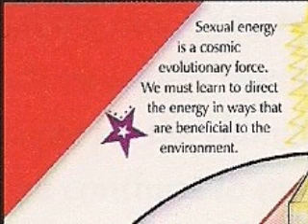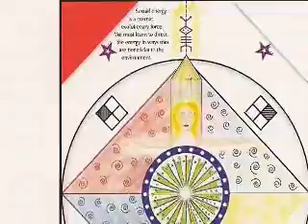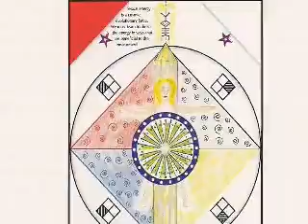Sex as Cosmic Force 4.11.8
Cosmic History Chronicles Vol. 4, Book of the Initiation by José Argüelles and Stephanie South

Permit

Dear.

Sincerely,

Jacob Wyatt
Operations Manager

In lak'ech